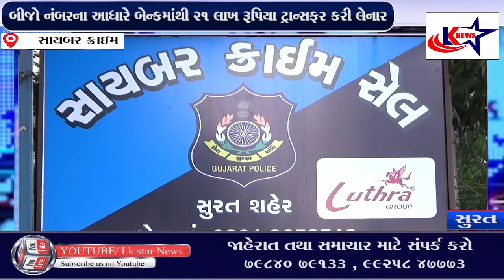Surat :ડાર્ક વેબથી ખાતેદારના બેન્કની ડિટેઇલ મેળવી રૂપિયા ખંખેરતો ઠગબાજ ઝબ્બે